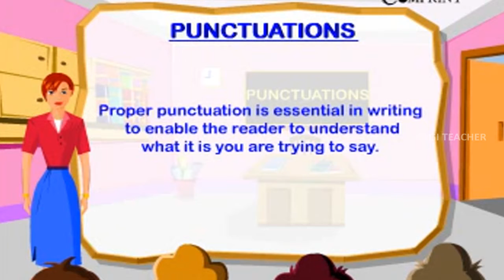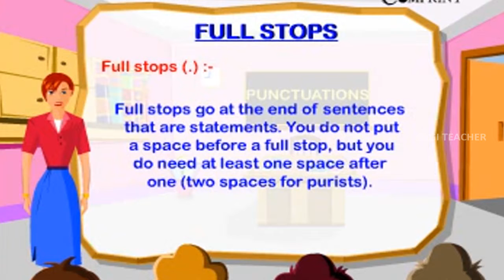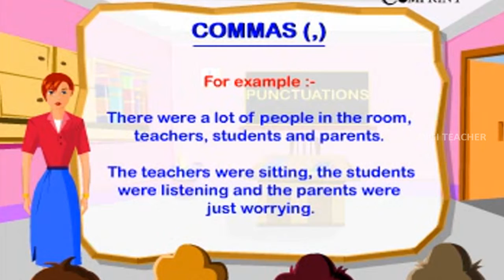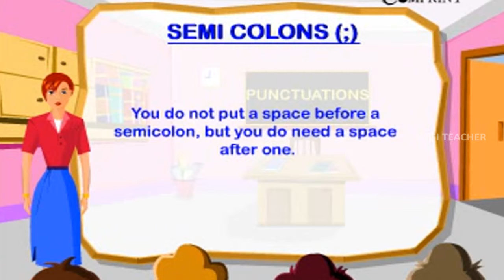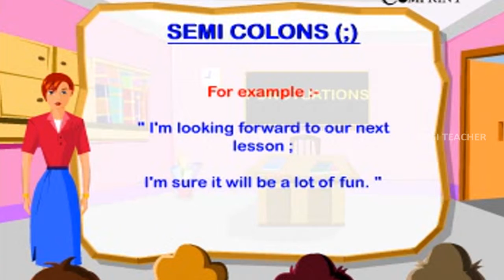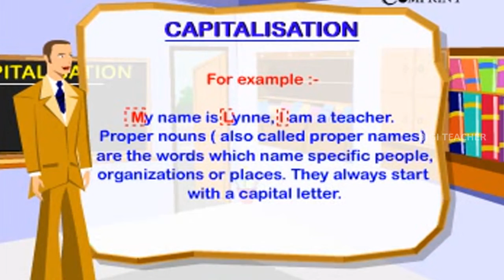Learn Grammar Basics || Punctuations (English) || Digi Teacher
English grammar is the structure of expressions in the English language. This includes the structure of words, phrases, clauses and sentences.There are historical, social, cultural and regional variations of English. Divergences from the grammar described here occur in some dialects of English. This article describes a generalized present-day Standard English, the form of speech found in types of public discourse including broadcasting, education, entertainment, government, and news reporting, including both formal and informal speech. There are certain differences in grammar between the standard forms of British English, American English and Australian English, although these are inconspicuous compared with the lexical and pronunciation differences